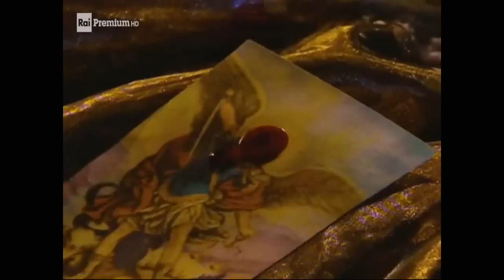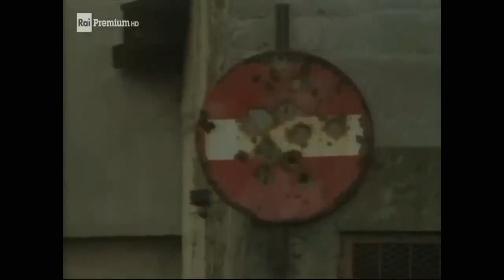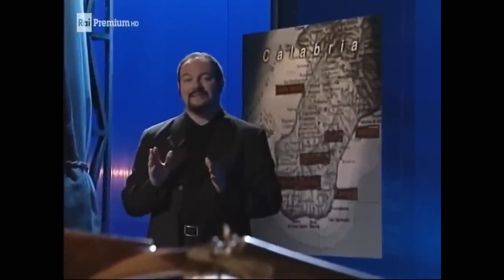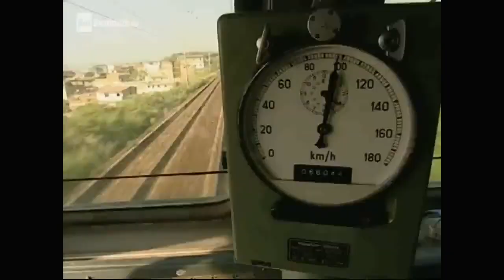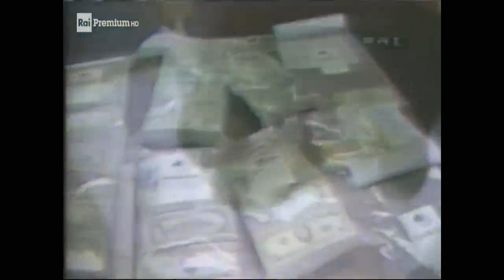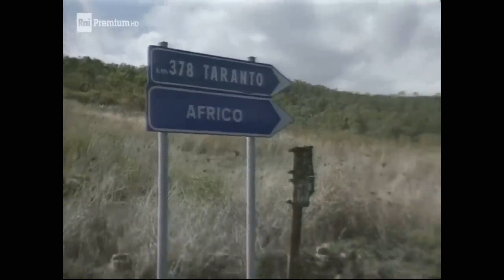L'organizzazione criminale più potente al mondo: La 'Ndrangheta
La Storia della Ndrangheta raccontata da Carlo Lucarelli.